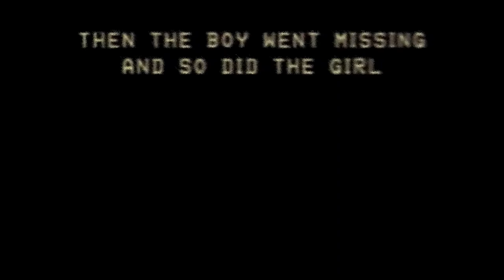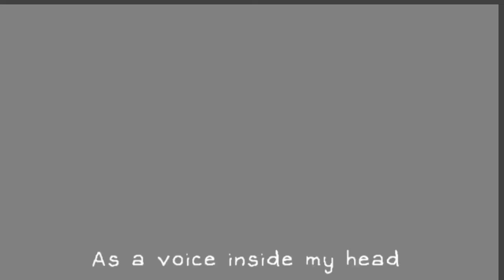the trollge incident x omori Trailer Mystical mysteries continue )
- credits -
artwork: grbr2006
original music: grbr2006, bo en (sampled), ezhalt (sampled), pedro silva (sampled)
(songs sampled: "my time", "athazagoraphobia" and "duet")
lyrics: bo en (original), grbr2006 (added lyrics)
voice of basil (intro): logan zeppeli

Mod:
Credits:
MaliciousBunny
EZHALT
0Wilde
BrightFyre uPic
AlchoholicDj
Cval uPic
Luigi
Yandrel
_FrAvRio
Ehtma Reiner uPic
Walle
Iku Aldena
Xndgoat
O Locutor
Soulegal uPic
Fore
KTLLED

❗ATTENTION :
Просто рофл видос не воспринимайте все всерьез